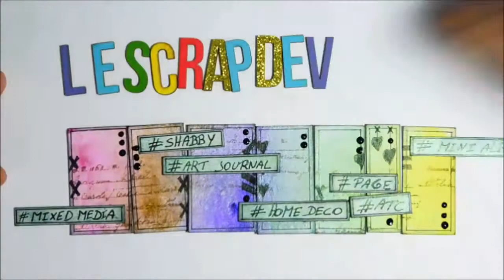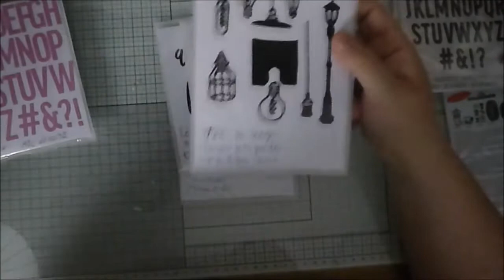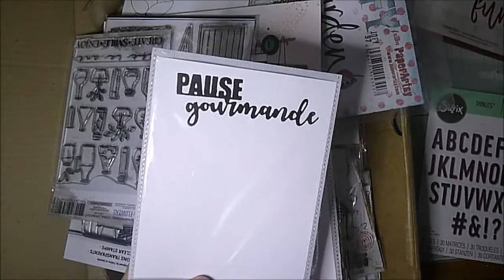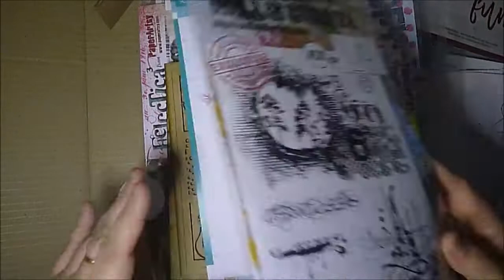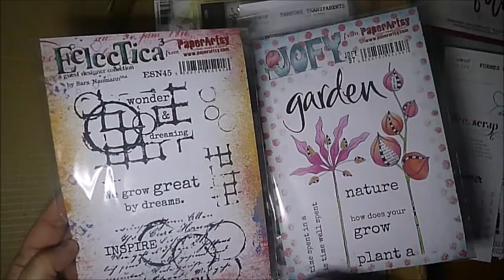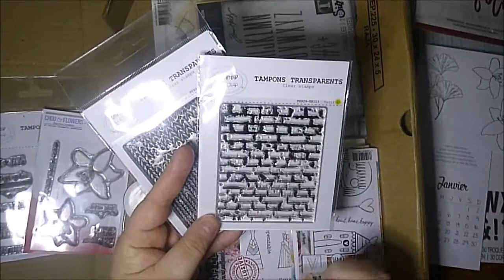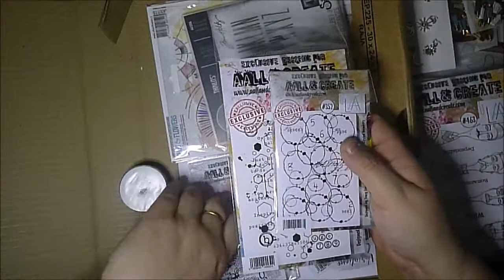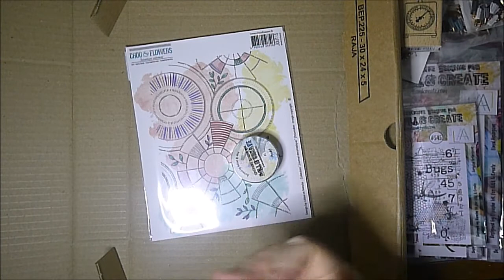Haul action,fée du scrap ,variation creative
Mes petites soldes en France ,je me suis fait plaisir avec d'autres marques qui me tente depuis un certain bout de temps .